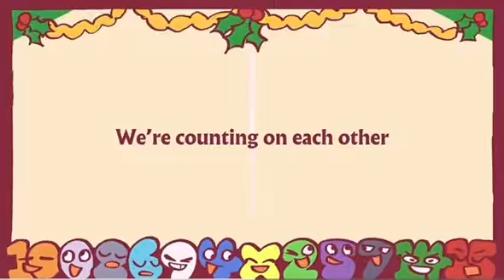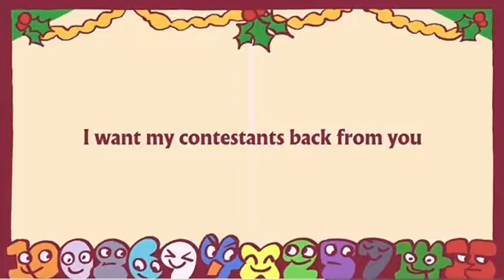Counting On Google Translate To Get This Right (Counting On Christmas Parody)